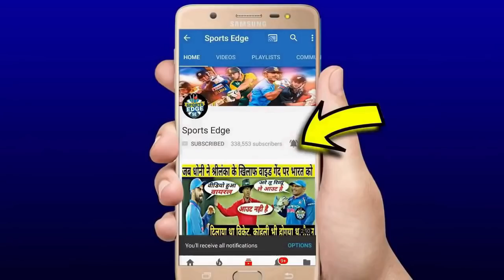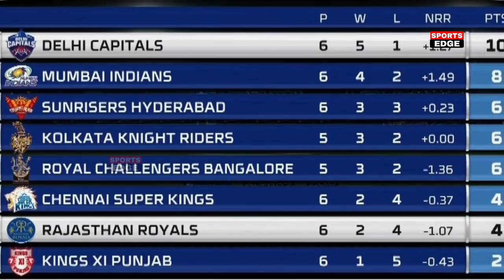देखिए,KKR को कुचलने के लिए Kl Rahul ने KXIP में इस भूखे शेर की कराई वापसी,कर दिए ख़तरनाक बदलाव